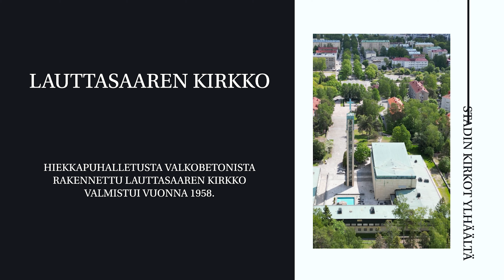Stadin kirkot ylhäältä: Lauttasaaren kirkko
Lauttasaaren kirkko sijaitsee Helsingissä, Lauttasaaren kaupunginosassa. Se vihittiin käyttöön 20. syyskuuta 1958. Kirkon suunnittelivat arkkitehdit Marja ja Keijo Petäjä.

Rakennuskokonaisuudessa on kaksi kirkkosalia, joista suurempaa eli varsinaista Lauttasaaren kirkkoa käyttää suomenkielinen Lauttasaaren seurakunta. Pienempi kirkkosali on ruotsinkielisen Johannes församlingin käytössä ja nimeltään S:t Jacobs kyrka. Kahta kirkkosalia yhdistää siipirakennus, jossa on muun muassa kirkkoherranvirasto ja liikuntasali.

Lauttasaaren kirkko sijaitsee loivan kallioisen rinteen päällä ja sen takana on Myllykallion viheralue. Kirkkoon johtavat sankarihauta-alueelta portaat, joita reunustavat kivimuurit. Kirkkosalit ja seurakuntatilat rajaavat kolmelta sivulta kirkkopihaa, jossa on muun muassa vesialtaaseen sijoitettu siirtolohkare ja istuskelupenkkejä. Kirkkopihan keskellä oleva korkea ja kapea torni on tärkeä Lauttasaaren maamerkki.

Sisustukseltaan Lauttasaaren kirkko on karun yksinkertainen. Alttariseinällä on risti.[2] Kirkkosaliin mahtuu noin 700 sanankuulijaa.